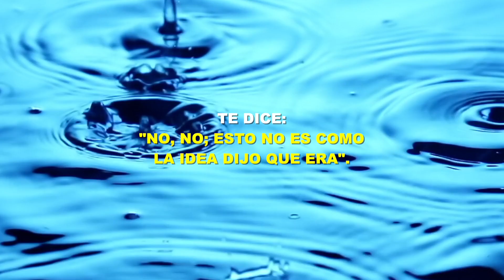Sabes cuando estás haciendo lo correcto 🎣 Te abres camino pensando y sintiendo 💡 La idea es todo 🧘🏻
Hacemos arte, reflexión y lo compartimos contigo. 💡Síguenos para ayudar y llegar a más mentes con ansias de crecer y mejorar.💡

Música Original: Mejor Versión. ¡¡Disfrútala!!

Queremos mejorar, y somos "Mejor Versión" Oficial.